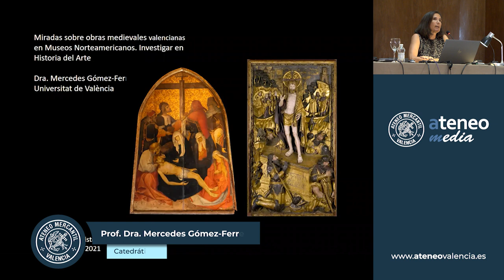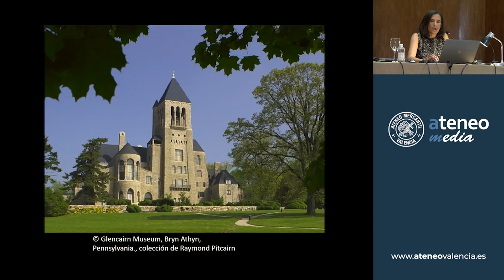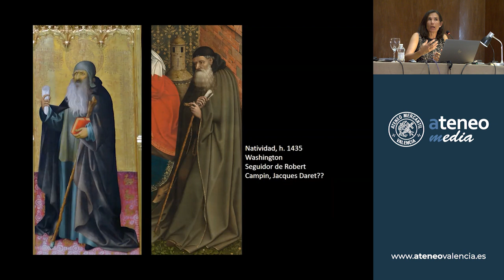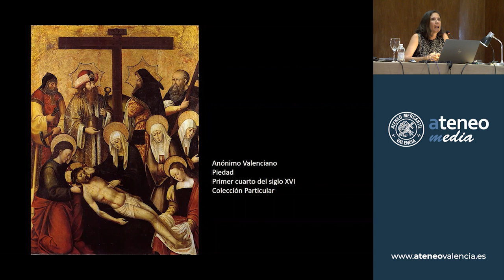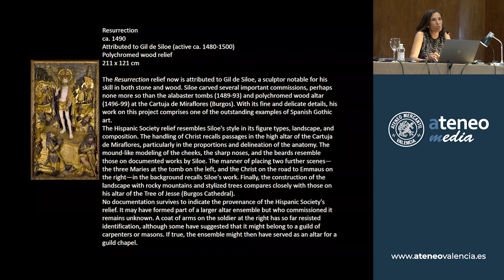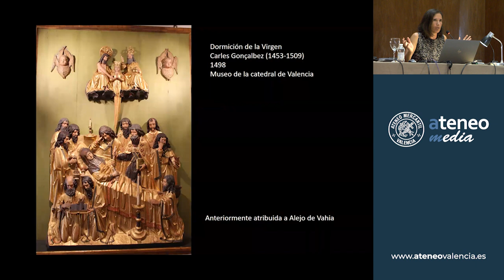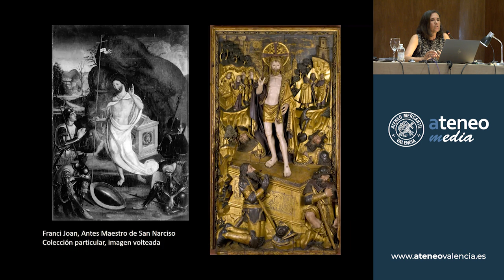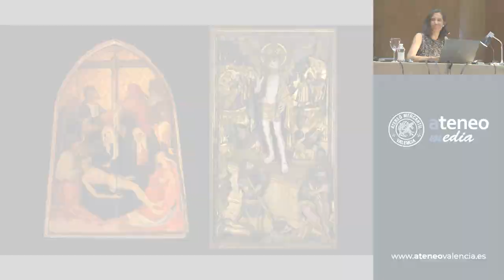Miradas de obras valencianas medievales en museos norteamericanos. Investigar en Historia del Arte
El Ciclo Lecciones Magistrales regresa al Ateneo Mercantil de Valencia la conferencia "Miradas de obras valencianas medievales en museos norteamericanos. Investigar en Historia del Arte" y cuyo ponente es la Prof. Dra. Mercedes Gómez-Ferrer que es Catedrática de Historia del Arte por la Universitat de València y Coordinadora del Programa de Doctorado de Historia del Arte en la UV.

Una conferencia en la que se expondrán pinturas de la València del s. XV que se almacenan y exhiben en museos norteamericanos, obras del Siglo de Oro valenciano que son auténticas joyas de nuestro arte y de nuestra historia más laureada. Un gran trabajo de investigación.